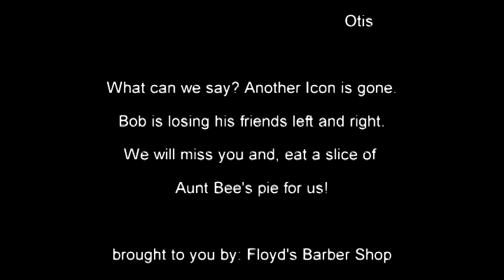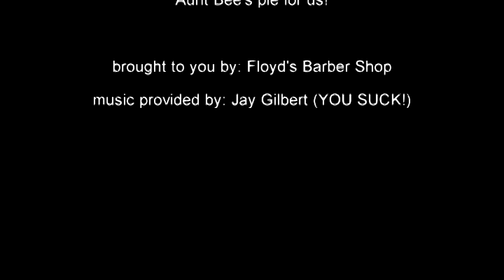Bob TV: Andy Griffith Eulogy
Goodbye Andy Griffith! Bob sends off this TV icon the only way a sumbitch can!